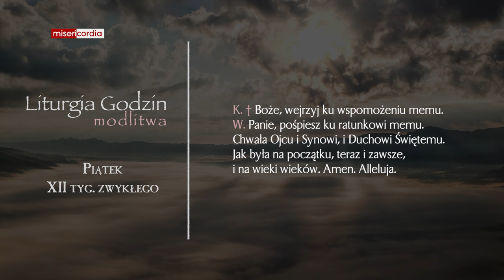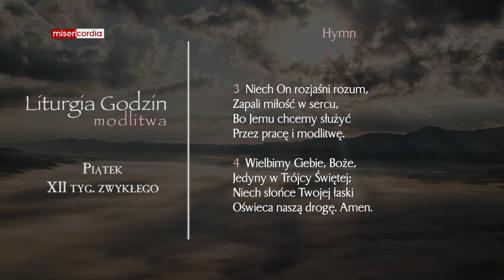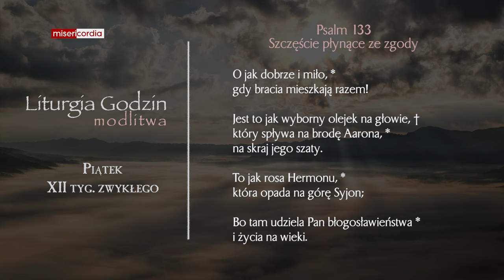Liturgia Godzin | Modlitwa Południowa | Piątek, XII tyg. zwykłego